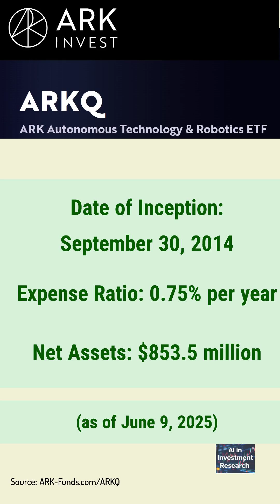Inside ARKQ: Cathie Wood’s Robotics ETF in 60 Seconds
Ready to dive into Cathie Wood's vision for a robot-run future? 🤖 This is the ARK Autonomous Technology & Robotics ETF (ARKQ) in 60 seconds.